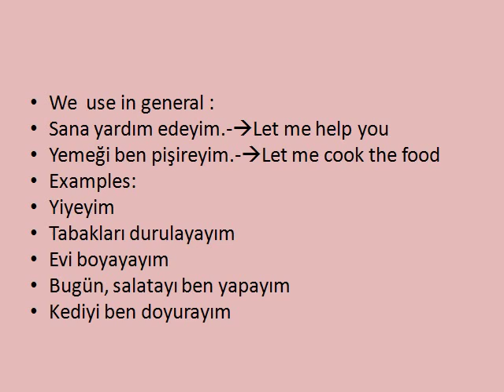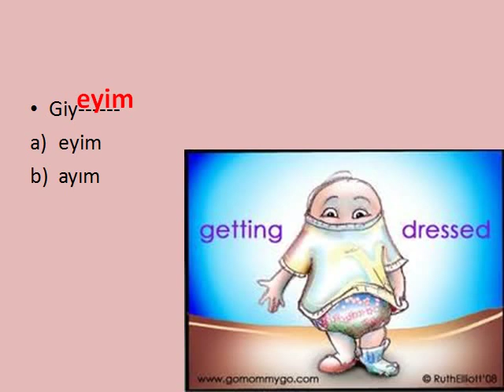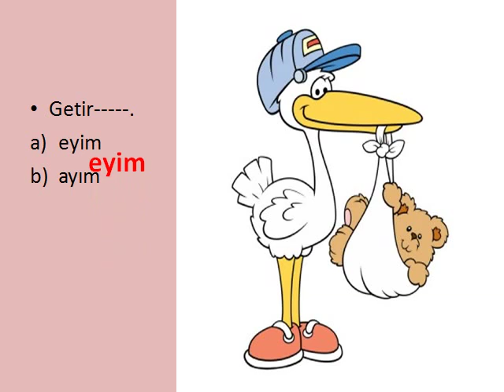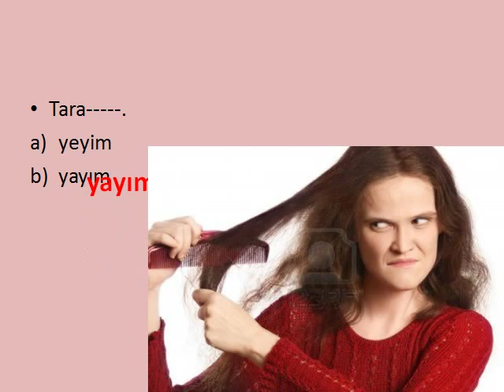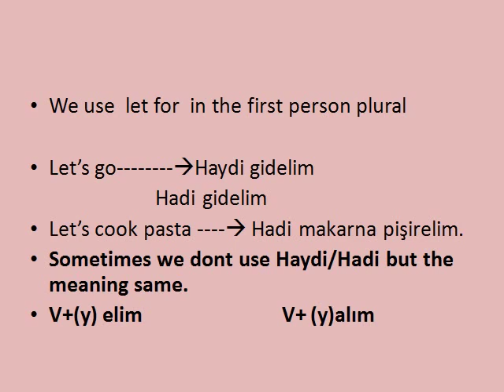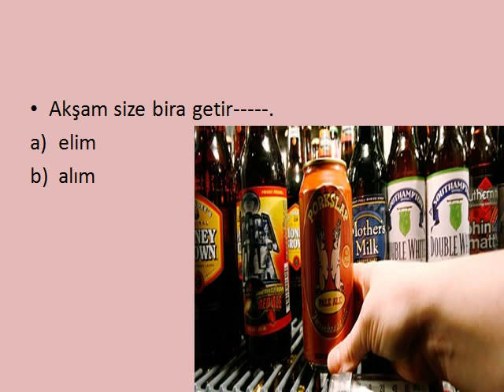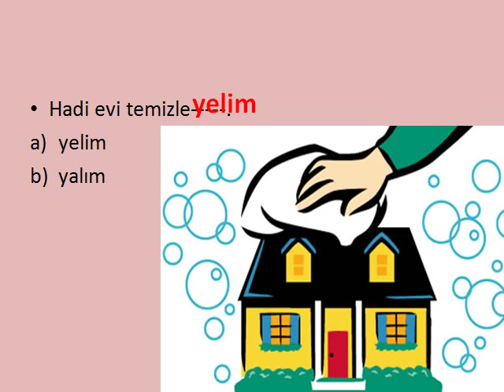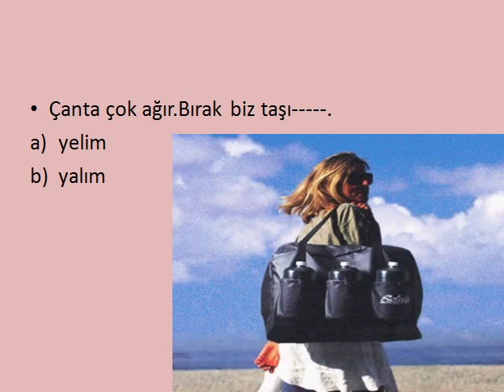Turkish Lessons the optative 1(İstek kipi 1)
When you want to watch  my videos ,please watch from youtube and write your comments , and like or dislike.
PEOPLE DIE BUT THEIR WORKS NEVER DIE.